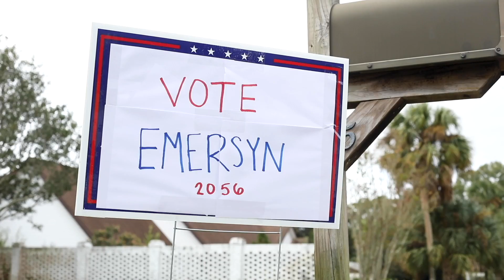ROYALTY FREE Birthday Video Music | Happy Music Royalty Free by MUSIC4VIDEO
►Original video by Kiara Watson Attribution 3.0 Unported (CC BY 3.0)

Previously titled ‘Children’

►Children is a fun and upbeat track with catchy melody and positive energy. Instruments used are ukulele, acoustic guitar, bass, bells and other. Perfect for anything projects with positive feeling.